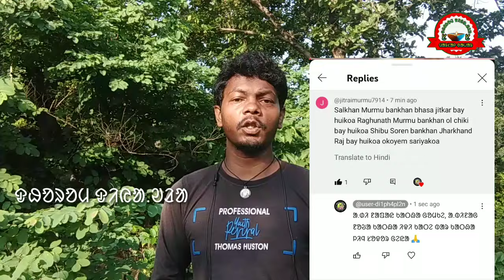ᱢᱩᱨᱛᱤ ᱵᱚᱝᱜᱟ ᱨᱮᱱᱟᱜ ᱵᱟ.ᱲᱤᱡ bhagmat raghunath sibusoren salkhanmurmu @ᱫᱷᱚᱨᱚᱢ ᱫᱤᱭᱟ.ᱣᱲᱟ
ᱢᱩᱨᱛᱤ ᱵᱚᱝᱜᱟ ᱨᱮᱱᱟᱜ ᱵᱟ.ᱲᱤᱡ